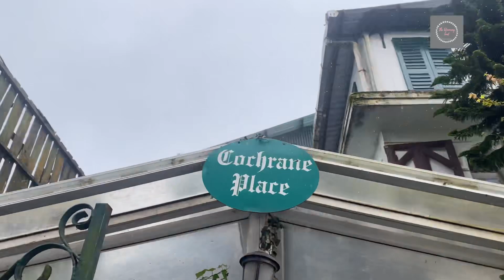Girls trip!! Trip to Kurseong🥰 Lions Club Of Siliguri Go Getters!!thebloomingbud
Lions club of Siliguri Go Getters Fellowship!!